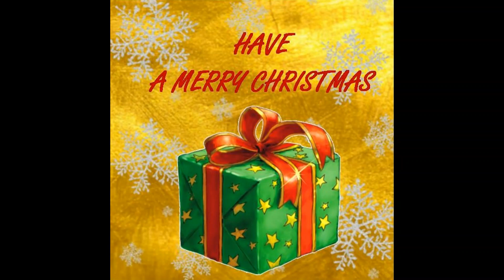Have A Merry Christmas (Fixed Version)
HO HO HO! Have a Merry Christmas. This is a fixed version as the original had a slight bug/sound interference during the original video.

The beats used in this video can be found on the Groovepad app.

Xmas is Massive by Groovepad Team.